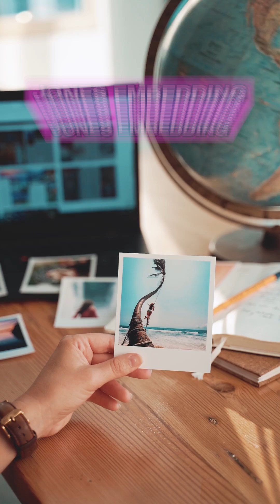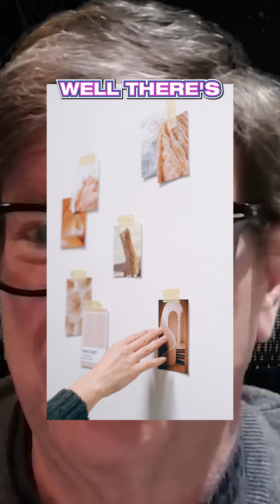Yann LeCun: THIS is the Future of AI